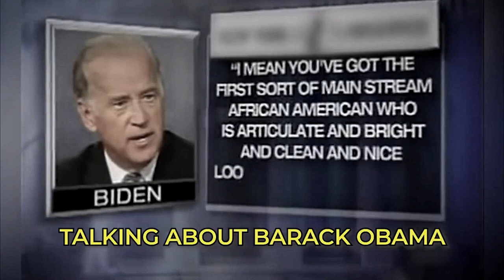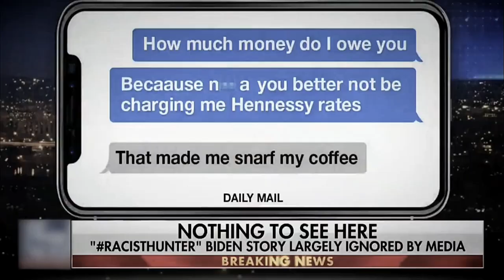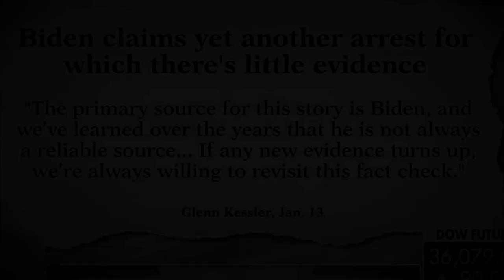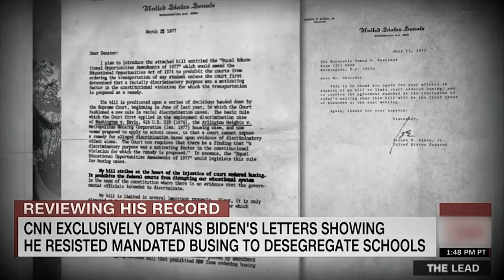The Two Faces of Joe Biden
Amazon Storefront: